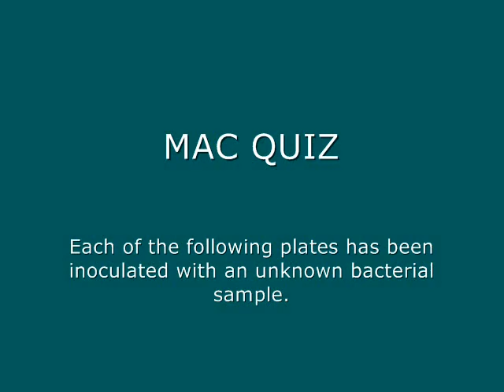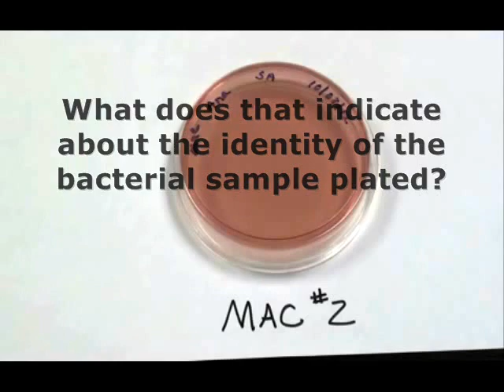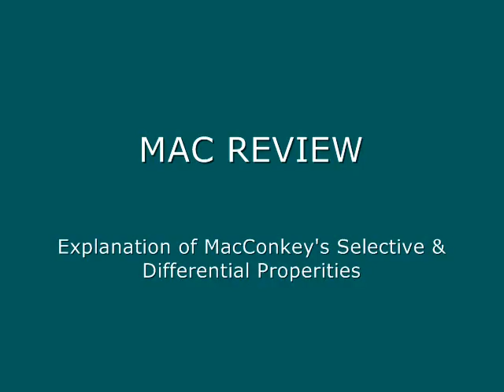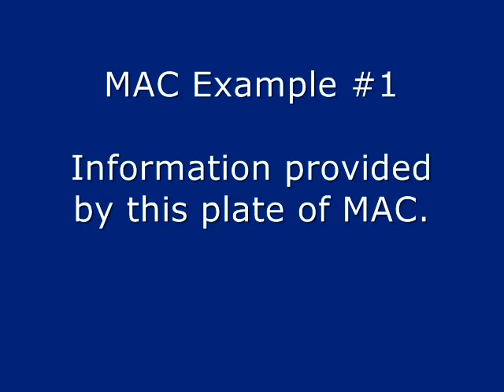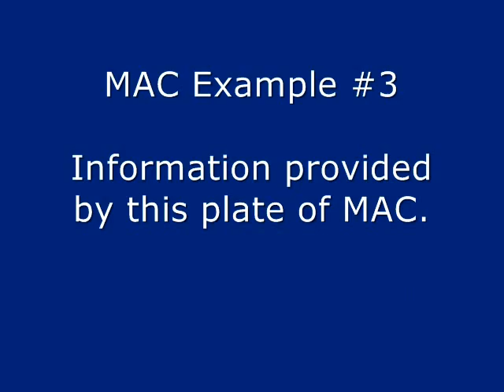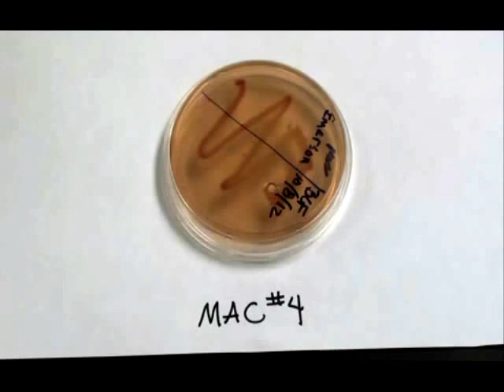MacConkeys Agar Quiz and Review: How to Interpret MAC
This video offers a quiz in which students can interpret four plates of MacConkey's Agar bacteria growth medium, each inoculated with a different bacterial sample. The quiz is followed by a review of MacConkey's selective and differential properties and a discussion of the correct interpretation of the four plates of MAC.

You can find the short version of this video, which includes only the quiz material

By Tami (Guy) Port, Chief Executive Nerd at ScienceProfOnline. For the lab materials that go with this movie, go to the Virtual Microbiology Classroom Bacterial Growth Media and Culture Laboratory Main Page at ScienceProfOnline.com.